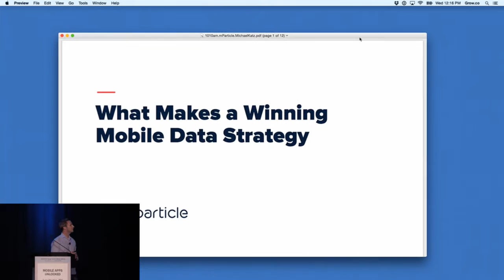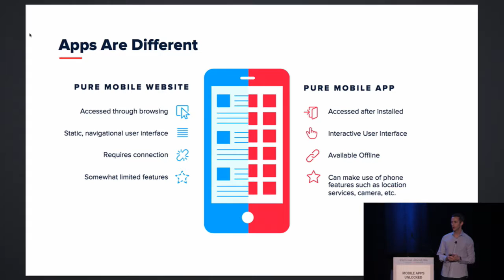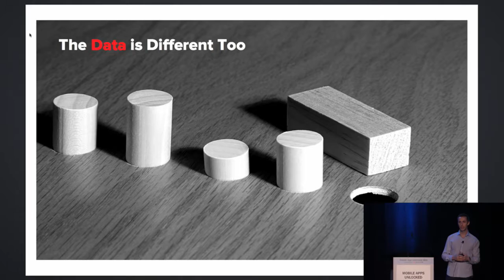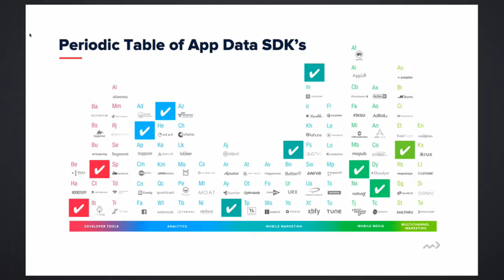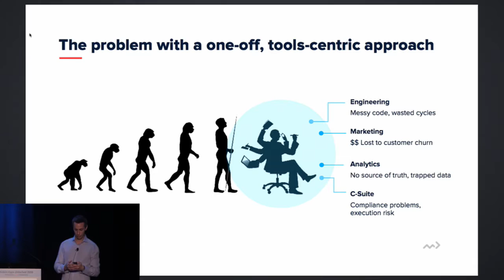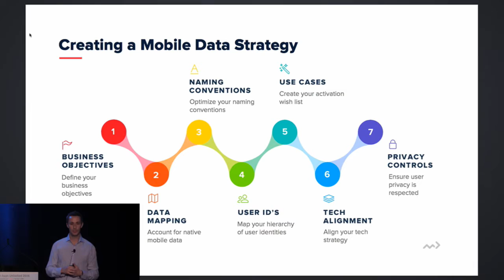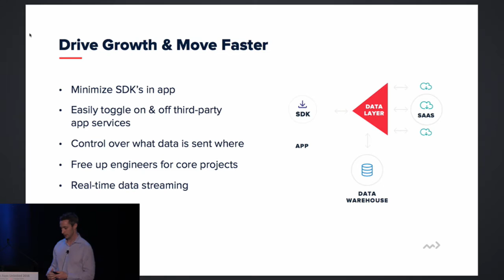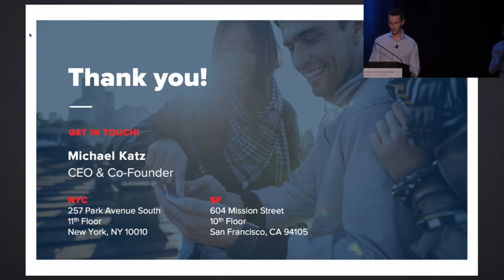MAU 2016: mParticle CEO Michael Katz on How to Create a Winning Mobile Data Strategy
Watch our CEO Michael Katz's keynote from the Mobile Apps Unlocked Las Vegas (May 2016) in which he discussed the state of the app marketing, the analytics SDK ecosystem and how to select the best data strategy for your organization.